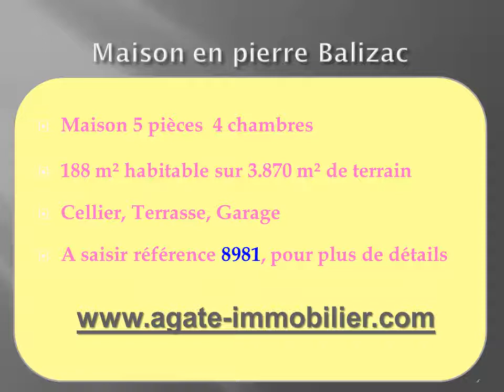a vendre maison en pierre a balizac gironde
BELLE MAISON EN PIERRE DE 188 M2 ENV COMPRENANT ENTREE - SEJOUR /SALON - 4 CHAMBRES - SDE /WC - SDB - 2 TERRASSES CARRELEES - CELLIER - CAVE - DEPENDANCE EN BOIS - ABRI VOITURE - ABRI DE JARIN - PUITS BUSE - TERRAIN CLOS ET ARBORE DE 3 870 M2 ENV - ( CLASSE ENERGETIQUE EN COURS )